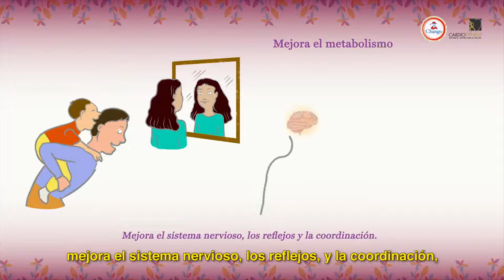Polimart | Chango 5 La importancia de la actividad física